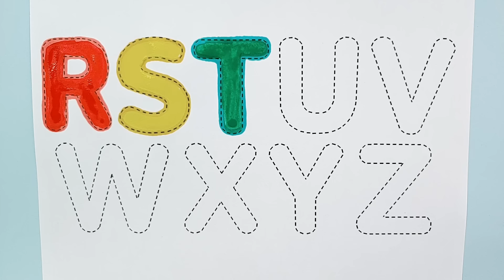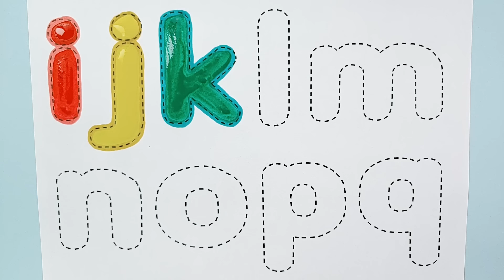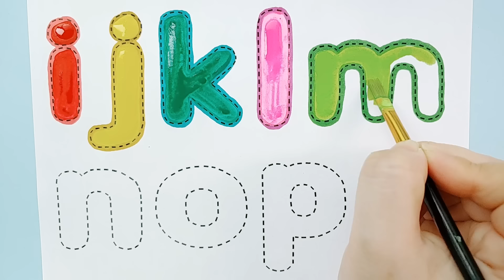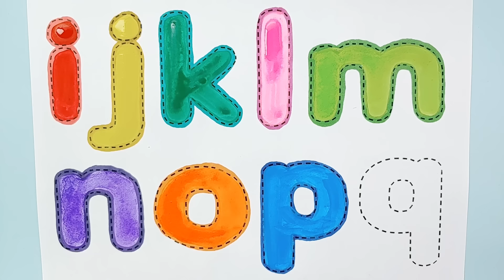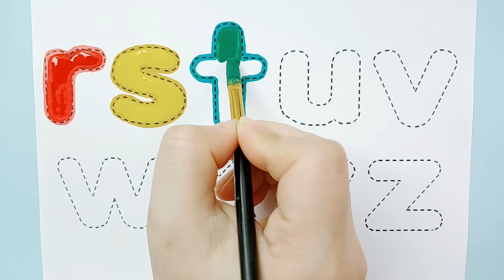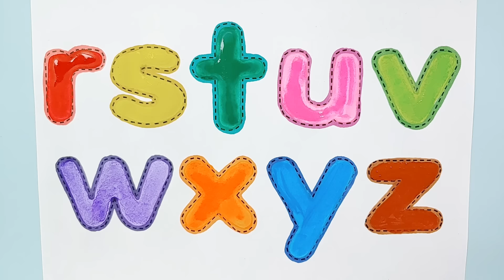One two three | 1 to 100 counting | ABC, ABCD | 123, 123 Numbers | learn to count | alphabet a to z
안녕하세요. ^^